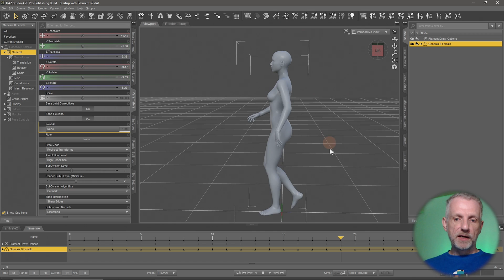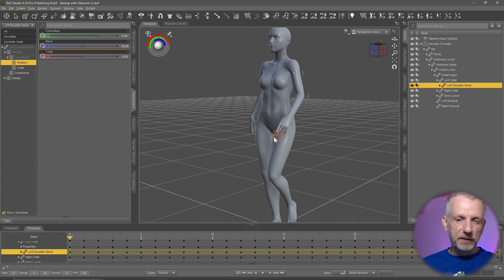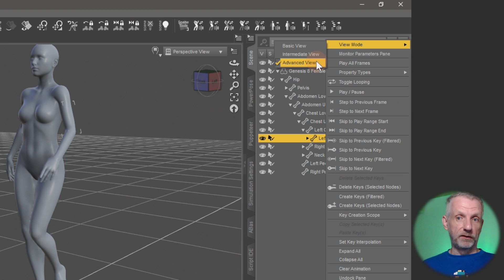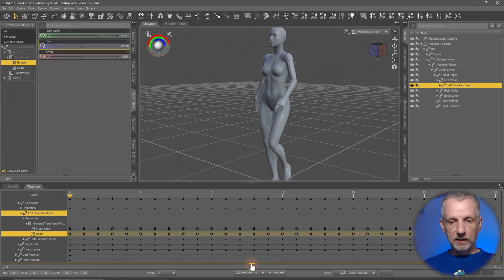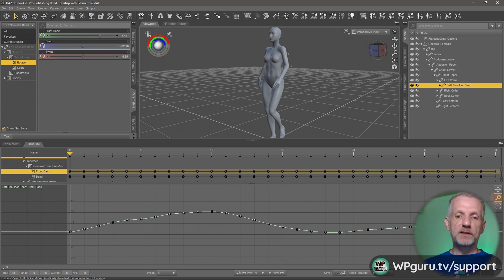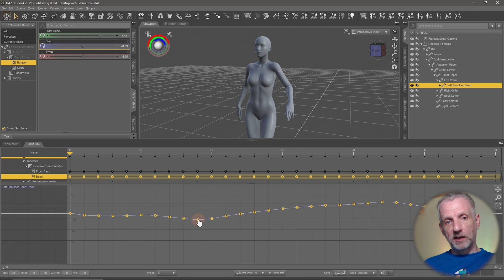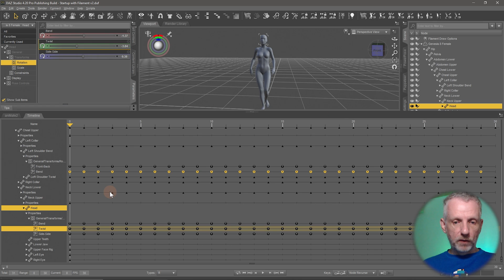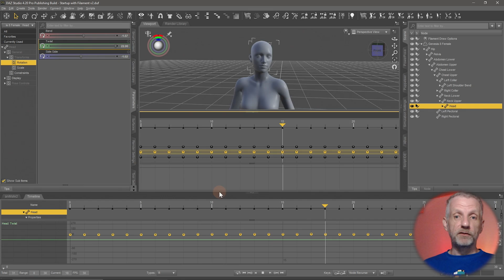Change the Value of Multiple Keyframes in Daz Studio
In this episode I'll show you how to offset multiple keyframe values with the Graph Editor in the Daz Studio Timeline. I'll also explain how to find the right track and show you a bit of workflow you may encounter when tweaking existing animations. Specifically, I'll take a look at moving a shoulder joint further up than is defined in multiple keyframes, and override a head turn. With practice and patience, this technique will grow on you eventually.